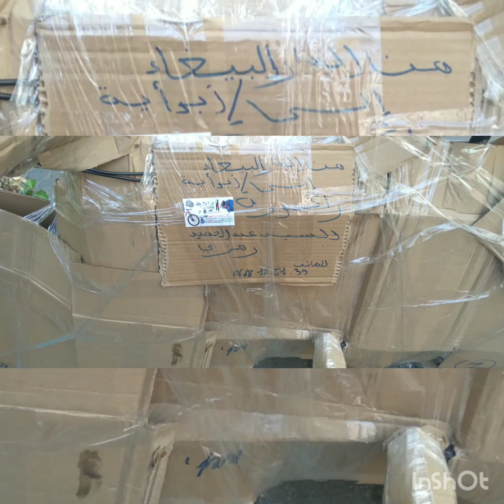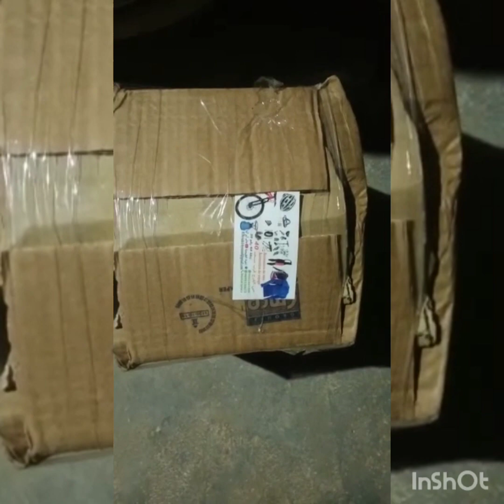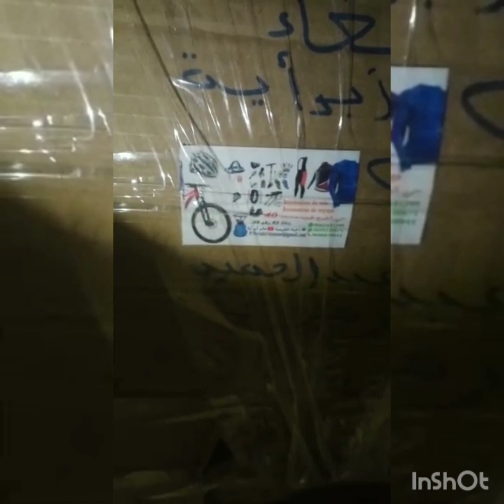من مدينة الدار البيضاء 🚚🚚الى مدينة زاكورة ❤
لقد تم  إرسال  هذه  الدراجة  إلى  ماليكها من مدينة  الدار البيضاء  الى  مدينة  زاكورة  شكرا  على ثقتكم  بينا  ومرحبا  بجميع  الدارجين